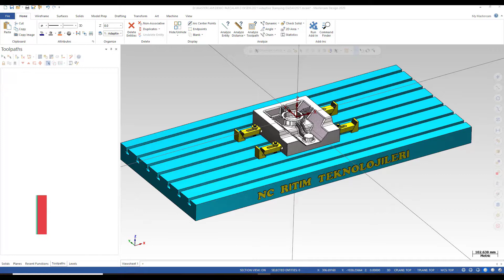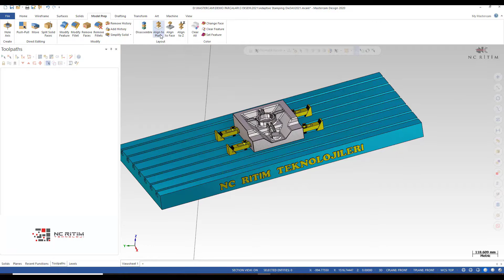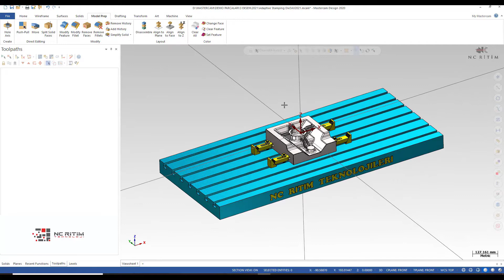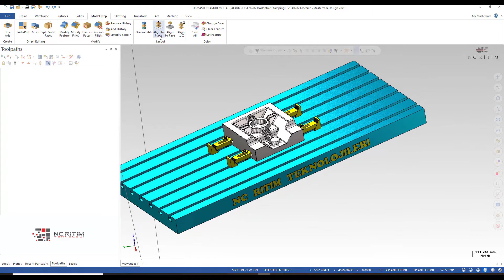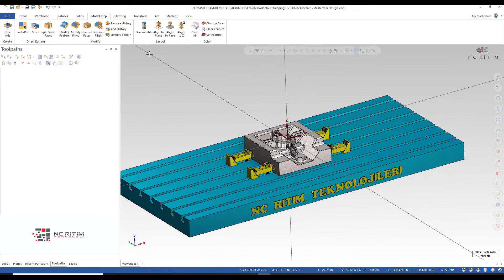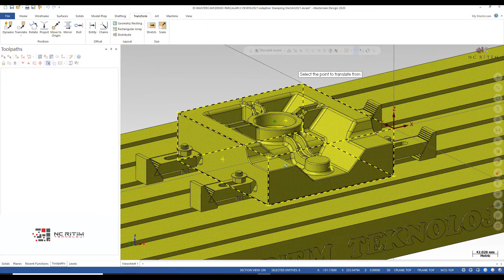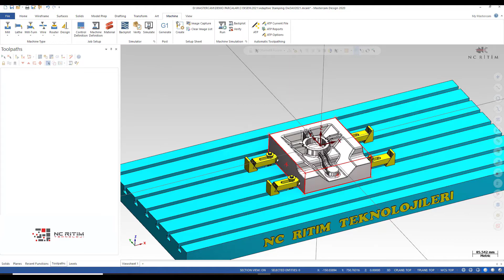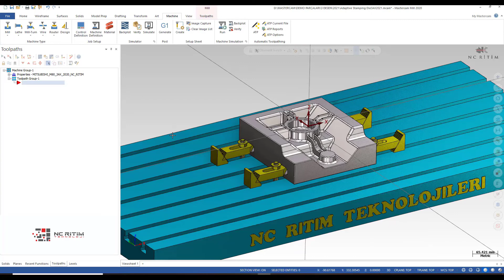22 Giriş Ayarları